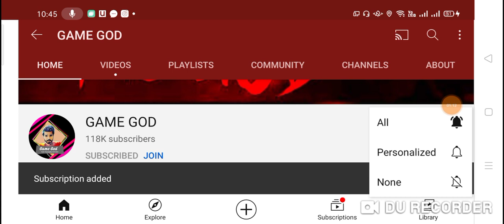7 DECEMBER UPDATE GAMEPLAY || FREE FIRE KAB KHULEGA || FREE FIRE NOT OPENING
7 DECEMBER UPDATE GAMEPLAY || FREE FIRE KAB KHULEGA || FREE FIRE NOT OPENING||